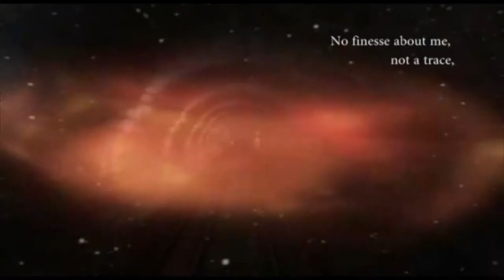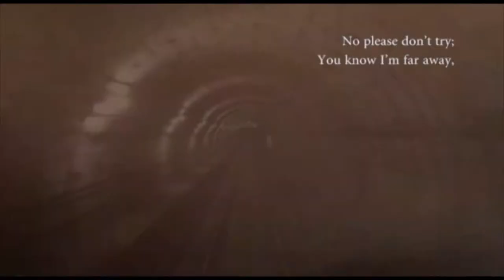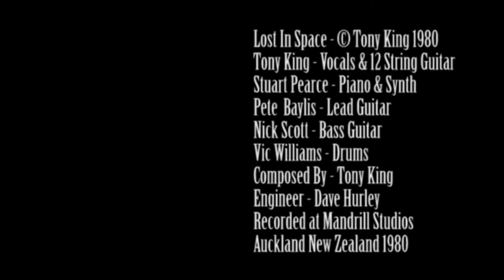Lost In Space - Tony King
A song I wrote over thirty years ago that nobody wanted. All the video has been borrowed from other Youtube videos I make no claim for that, I just assembled it to suit my music. However the Doctor Who association seems to fit. The melody and lyrics are mine but I have to thank the musicians I worked with for the arrangement that came out better than I had envisaged. So thanks to Nick Scott, Stuart Pearce, Vic Williams and Pete Baylis for their input and Dave Hurley the engineer. Recorded at Mandrill studios in Auckland NZ around 1980. Perhaps a nod to the 50th anniversary of Dr. Who next year 2013? I hope the BBC don't mind me using their TV footage, I particularly like Bill Hartnells little cameo pice in the middle.